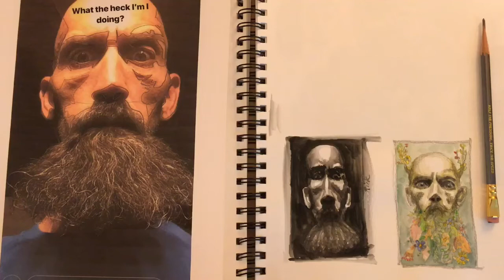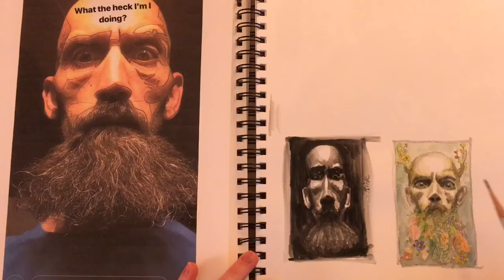ASMR Watercolor Painting And Softly Spoken Ramble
Relax and feel free to fall asleep to this softly spoken ramble and portrait painting. Thank you so much for spending time here with me!